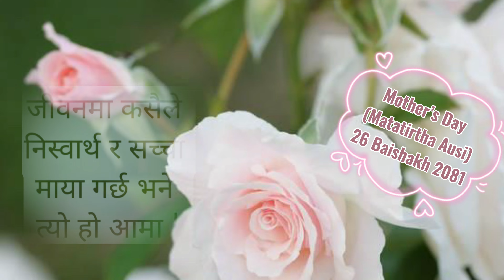Mother’s Day (Matatirtha ausi) Vlog 2081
Celebrating Mother’s Day 2081/1/26
🌟Motherhood: All love begins and ends there

⭐️Stay safe